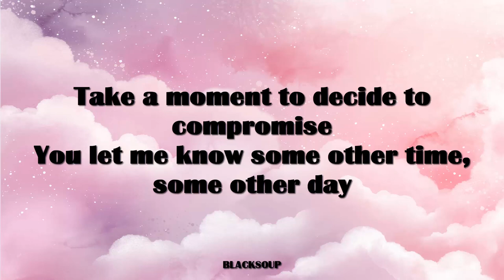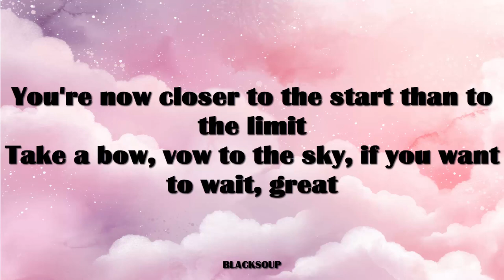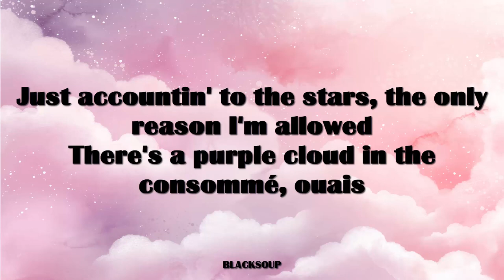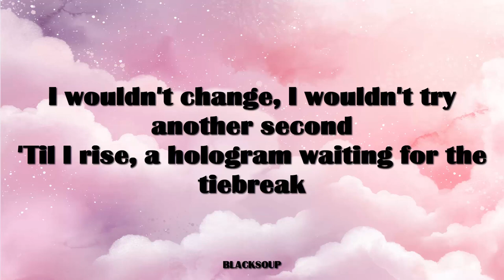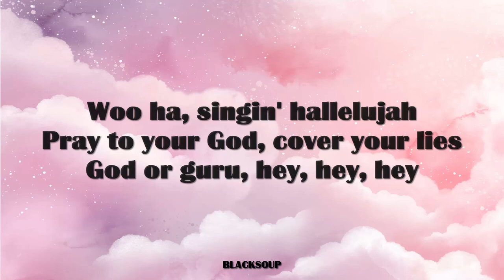Phoenix - Alpha Zulu Lyrics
Track 1 on Alpha Zulu

Take a moment to decide to compromise
You let me know some other time, some other day
You're now closer to the start than to the limit
Take a bow, vow to the sky, if you want to wait, great

Woo ha, singin' hallelujah
Pray to your God, cover your lies
God or guru, hey, hey, hey
Run for your life, cover your eyes
Alpha Zulu, hey, hey, hey

Tell me why, don't tell me when, don't tell me how
I must have died at fifty-one in 1953
Just accountin' to the stars, the only reason I'm allowed
There's a purple cloud in the consommé, ouais

Alpha Zulu

Why choose your body over time?
Why choose your body over time with me?

I get your close up to sublime the alibi
Your Mona Lisa immortalized, décapitée
I wouldn't change, I wouldn't try another second
'Til I rise, a hologram waiting for the tiebreak

Alpha Zulu